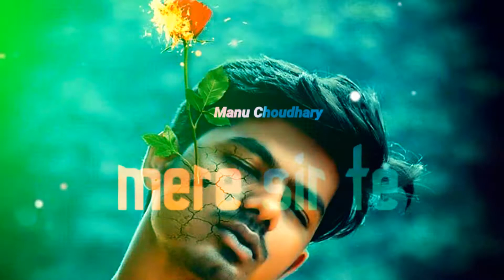🔥bapu tere karke Punjabi song status_ Punjab song whatsapp status_ full status 🔥